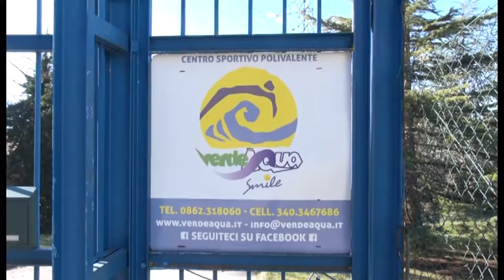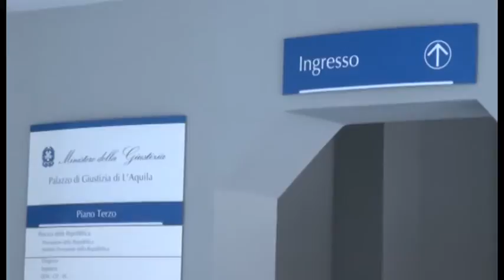L'Aquila. Piscine VerdeAcqua: due indagati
Due indagati a chiusura delle indagini preliminari per la fuoriuscita di cloro dalle piscine di VerdeAcqua di Santa Barbara dell'Aquila, incidente che si è verificato nell'ottobre dello scorso anno.